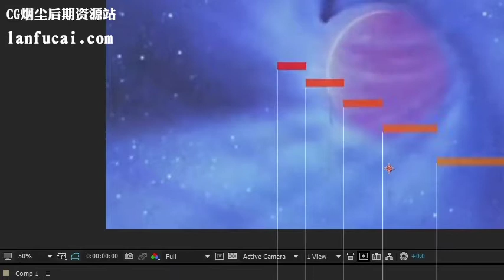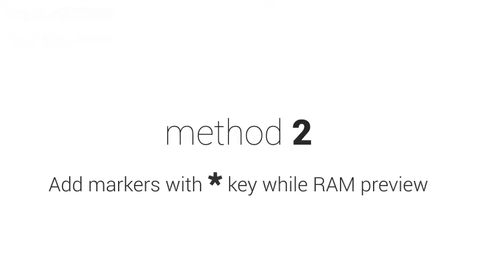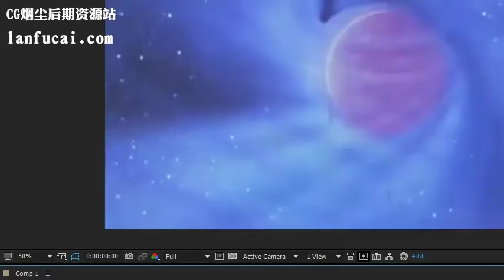AE脚本-批量添加字幕支持导入和导出SRT文件 Subtitles Creator v2.0 + 视频教程 -【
AE脚本-批量添加字幕支持导入和导出SRT文件 Subtitles Creator v2.0 + 视频教程 -下载地址